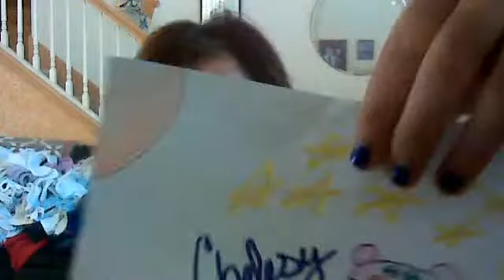iPerfect Two!!!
Perfect Two is the best song ever!!!